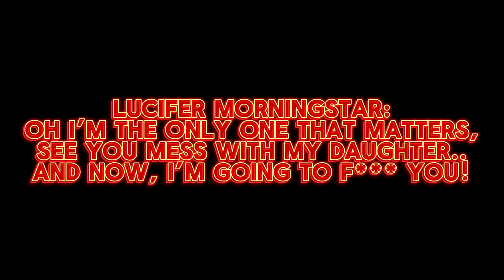Mike Tyson Vs Lucifer Morningstar